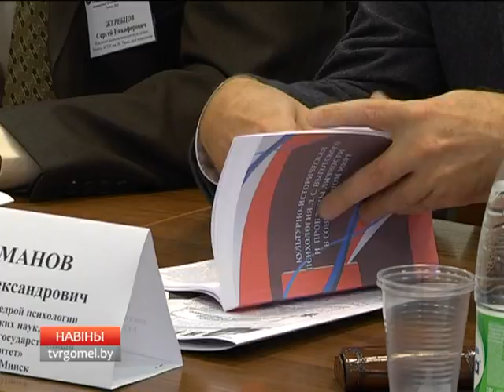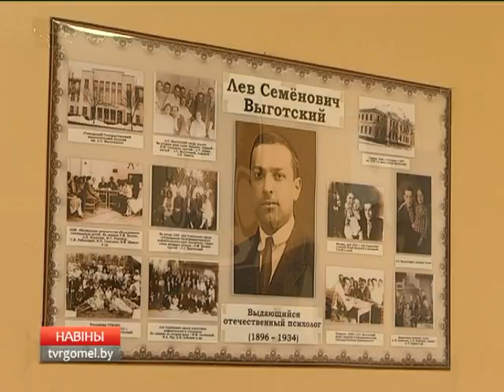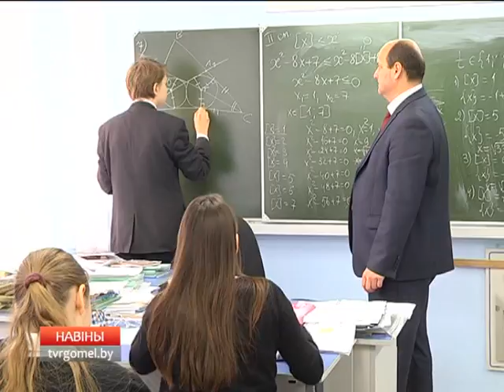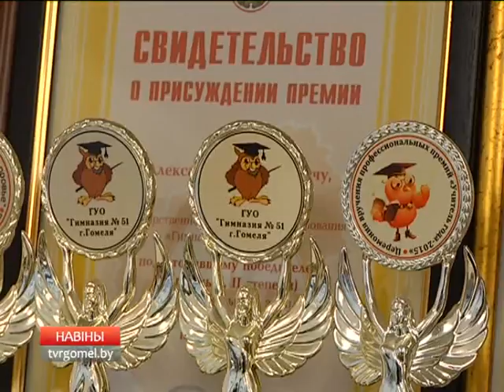21 11 2016 НОВОСТИ